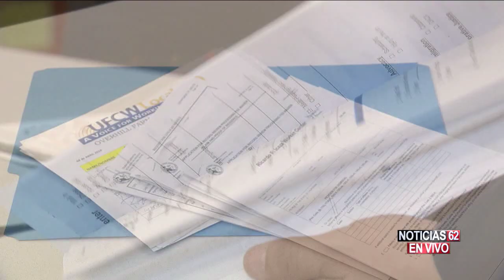LIMPIAN HISTORIAL CRIMINAL DE LATINOS QUE QUIEREN SER CIUDADANOS – Noticias 62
Un centro de ayuda legal está exhortando a los latinos con antecedentes penales a limpiar su historial para que puedan hacerse ciudadanos y votar en las próximas elecciones.
Victor Cordero nos da la noticia.